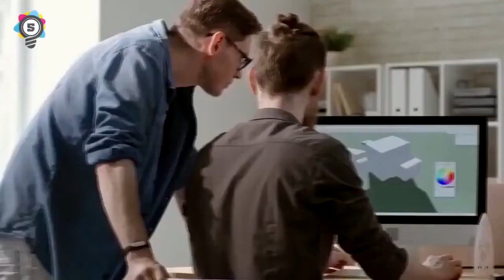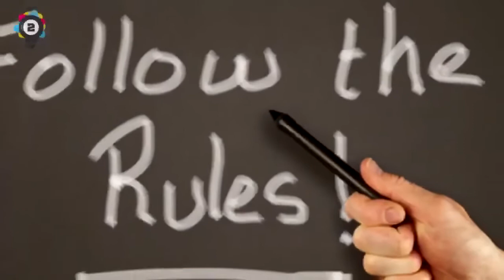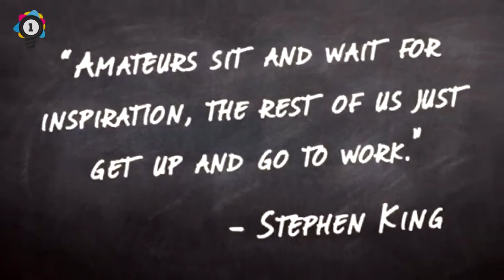7 Things Intelligent People will Refuse to Do - Are you Intelligent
7 Things Intelligent People Will Refuse To Do

Elite Facts